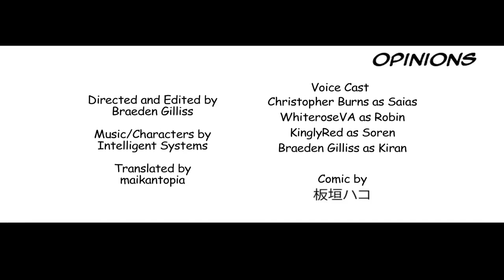Opinions (Fire Emblem Heroes Comic Dub)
In this installment of "FEH", Kiran is left out of the local Tactician's meeting and he wants to play strategist too... too bad he didn't make a real plan first...

Directed and Edited by: Braeden Gilliss (Voxridian)
Music and Characters based on Fire Emblem (series) by Intelligent Systems
Comic by: 板垣ハコ

"Here we are! The Shepherd's Garrison" | Fire Emblem Awakening OST
"What can you do?" | Fire Emblem Fates OST

OTHER LINKS

TAGS
4koma
Day in the Life of Heroes